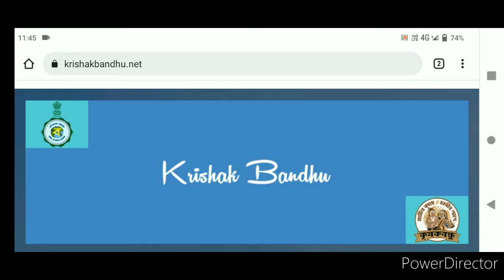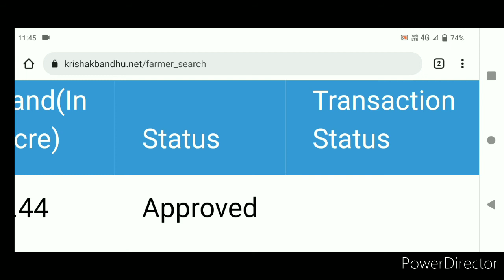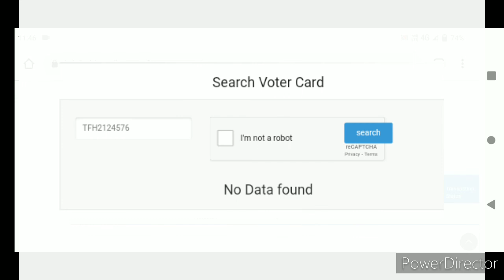krishok bondhu status check. no data found.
so, friends In this video I am going to discuss about krishok bondhu status check. no data found.